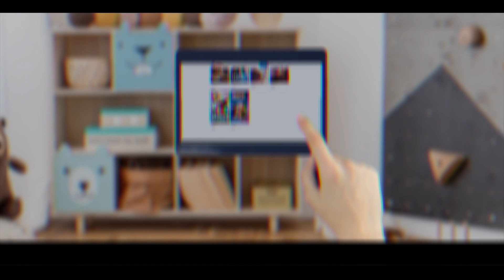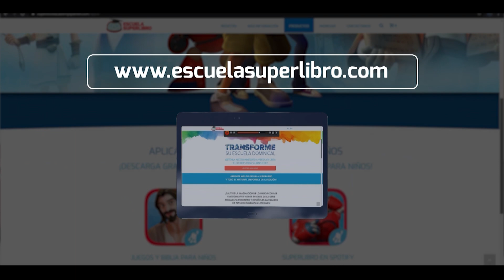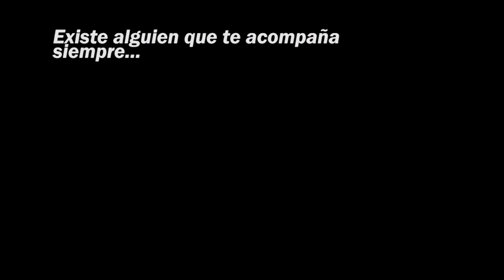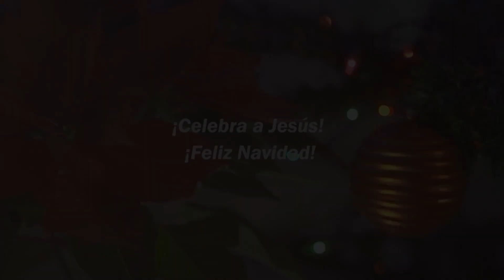Germán Gutiérrez y su radical cambio de vida tras Sólo para Mujeres | Nadia Musica | Vive Más Tv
¿Estás preparado para un verdadero milagro navideño? Germán Gutiérrez, el actor y bailarín de "Solo para mujeres", nos cuenta su historia sobre cómo Dios le dio un giro a su vida después de que las drogas casi le destruyeran. ¡No te pierdas este programa especial de Navidad!

¿Necesitas hablar con alguien? Mándanos un WhatsApp 🟢📲

🔔 En vivo todos los Sábados por el canal 7.2 de  Azteca + , Facebook y YouTube.